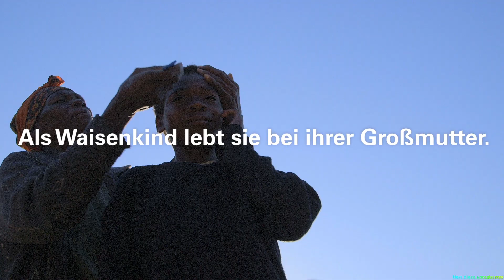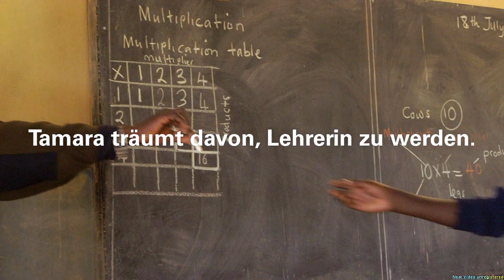The Power of Bicycles (DE)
Das Waisenmädchen Tamara lebt mit ihrer Großmutter in Sambia. Sie führen ein bescheidenes Leben, der Alltag ist nicht einfach. Sehen Sie, wie Tamaras Geschichte mit der Kraft eines Fahrrades ändert.